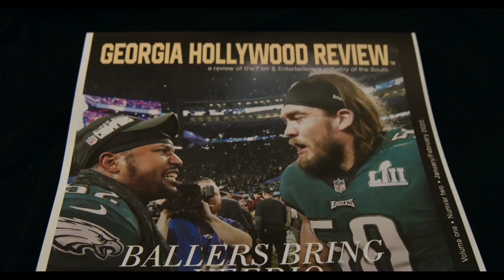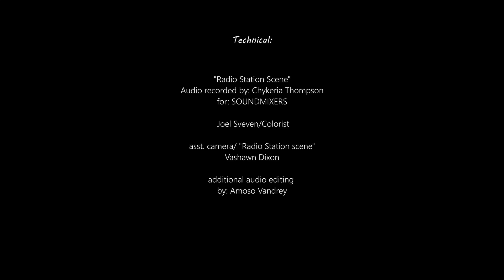The Urbans - Episode 2 | TV Series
The Urbans - Episode 2 (2019). TV Series.

SYNOPSIS
A lone wolf entrepreneur captains a crew of kooky business owners on Urban Avenue.

Director: R. Saeed Green, Rasheed K. Green
Cast: R. Saeed Green, Langley Cornwell, Tyler Craig